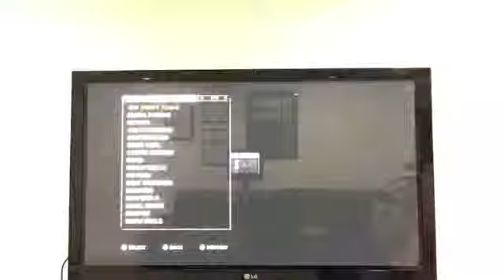Gaming Eps: 19: WWE 2k13 part 2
Spotify playlist: Lem 1234’s sound lab